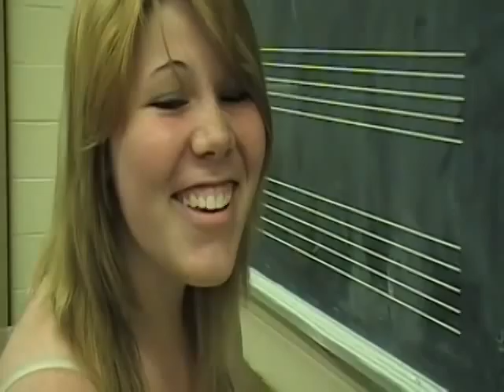Teen Reactions to "My Suicide"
A bunch of teenager from Point Pleasant Borough High School respond to the film "My Suicide"

Synopsis:
Archie Williams is a 17-year old media geek who has suddenly found himself the most talked-about kid in school. He has announced that he's going to kill himself- on camera- for a class project. His classmates, parents, Sierra- the most beautiful girl in school, and a "Shady Bunch" of shrinks, doctors, pill-pushers, and counselors descend on Archie. Some are hoping to save him, some want to imitate him, others try to push him over the brink. Archie films every moment of his high school experience, hiding nothing from his audience: realities of life, death, violence, sex, drugs, and the intense media overload and hypocrisy that bombard all teenagers
Starring Gabriel Sunday, ,David Carradine, Mariel Hemingway, Brooke Nevin, Nora Dunn, Michael Welch , and Zachary Ray Sherman
Directed by David Lee Miller

Video shot and edited by Jessica Johnson .

Point Boro would like to thank Jon Bauer.